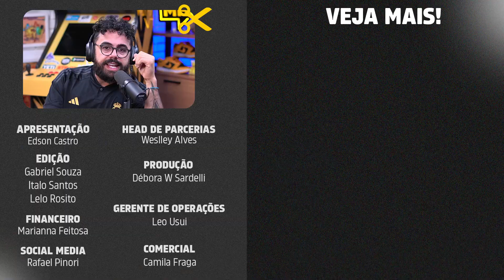POR QUE A DIREITA NÃO QUER LEGALIZAÇÃO? (com Alessandro Negão) | PODCAST do MHM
Por que a direita é contra a legalização? Por que tantos paises foram a favor à legalização, porém a direita brasileira é contra? Neste corte do PODCAST do MHM, Edson Castro e Alessandro Negão conversam sobre a legalização.